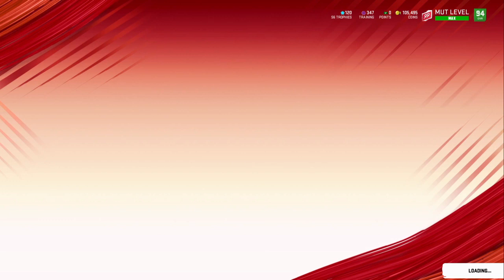Madden NFL 20_20200508185546